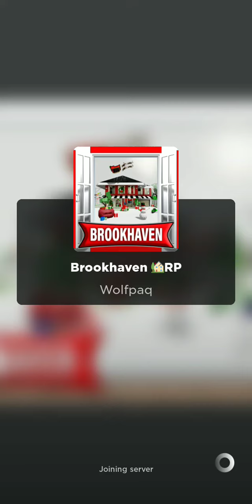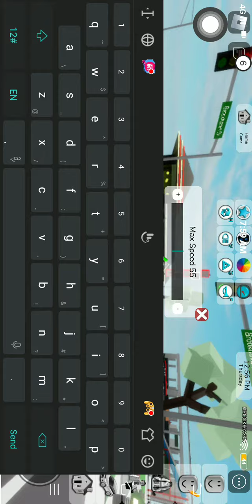new Console Update in Brookhaven